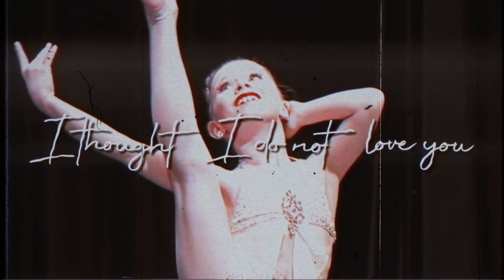only you || for lauren r2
all the dancers shown in the intro have been in two or more seasons so i guess that counts as a theme? idk haha but lmk if it doesnt

cc: silver spoons